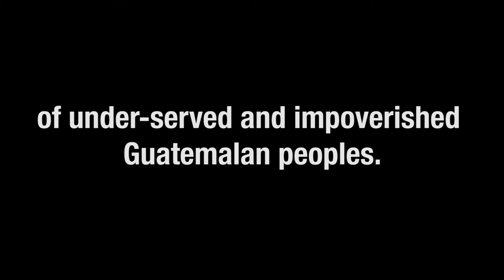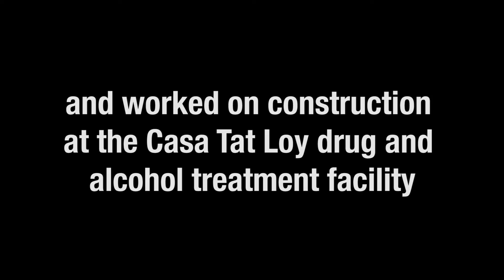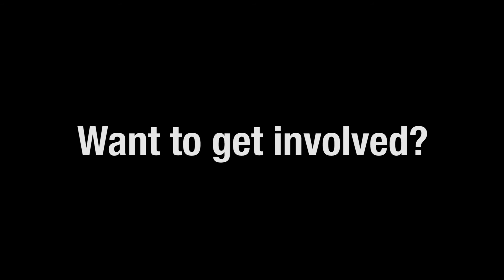Mission Guatemala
A team of 20 adults and youth from Noblesville First travelled to San Andres Semetaba, Guatemala for a week of service and fellowship at Mission Guatemala, a faith-based nonprofit organization working in the highlands of Guatemala to help meet the basic needs and improve the quality of life of under-served and impoverished Guatemalan people.